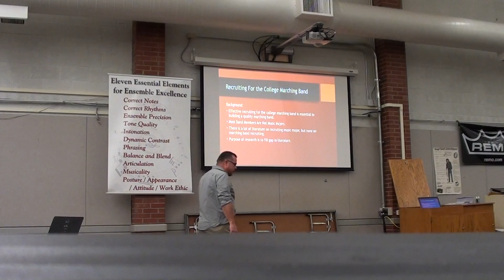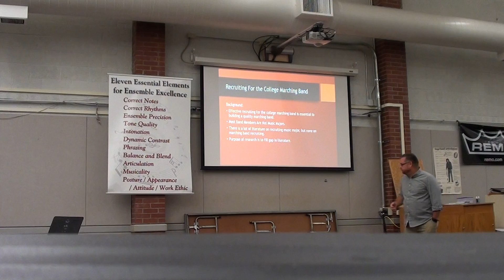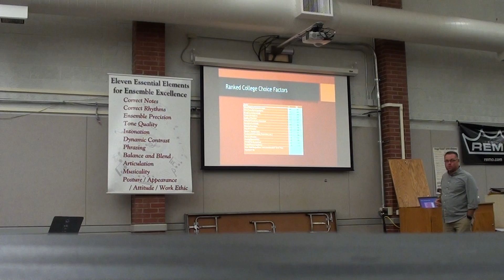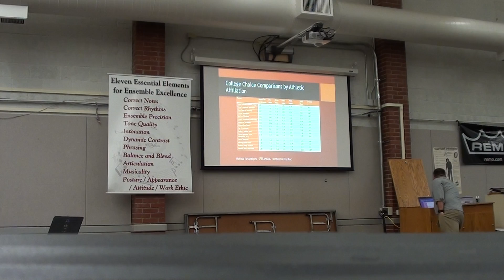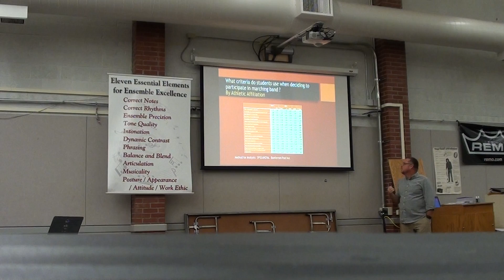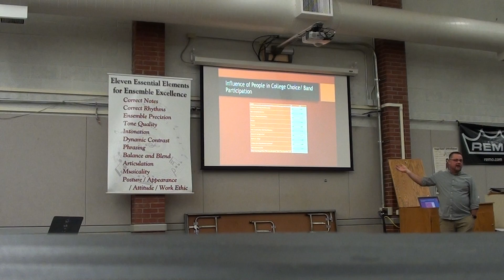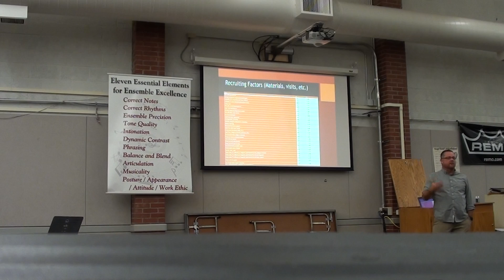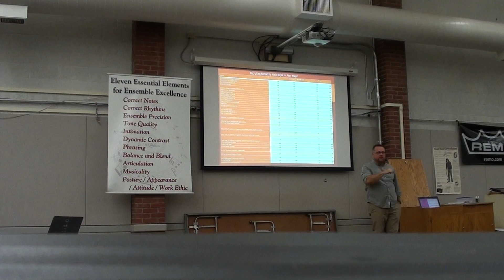00018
Doug Whitten
presentation on college marching band recruiting